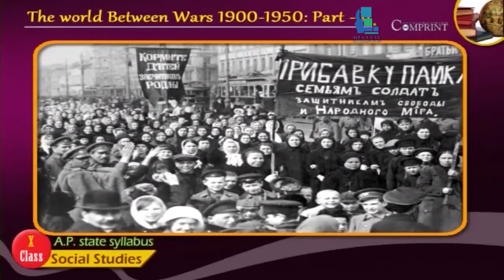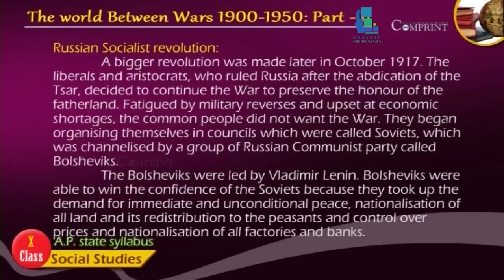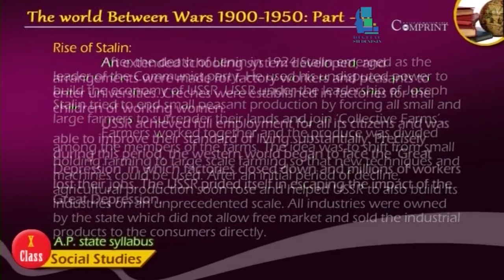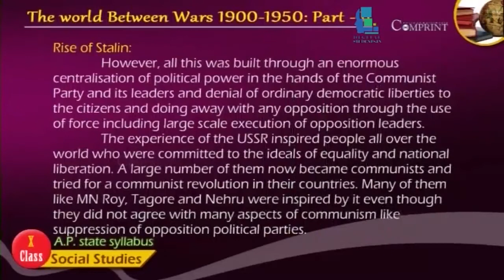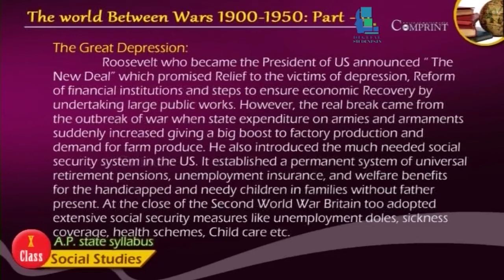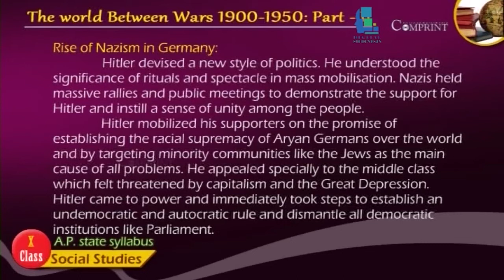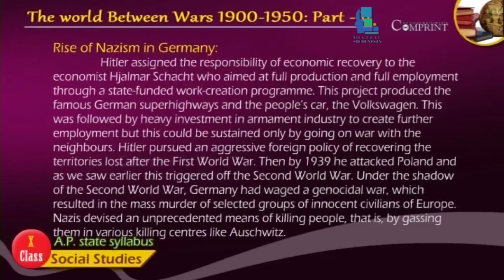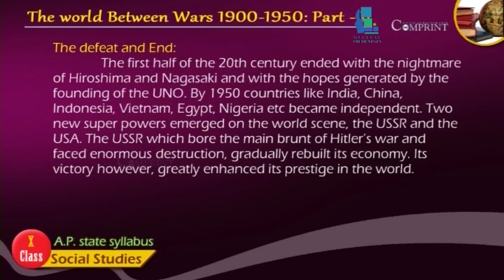The World Between Wars -Part 2|| Class 10 Social || Digital Teacher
10th Class Social || The World Between Wars Part 2 Wars || Digital Teacher

The World Between Wars Part 2 Wars,10th Class Social, English Medium. AP And Telangana State Syllabus Online by Digital Teacher.